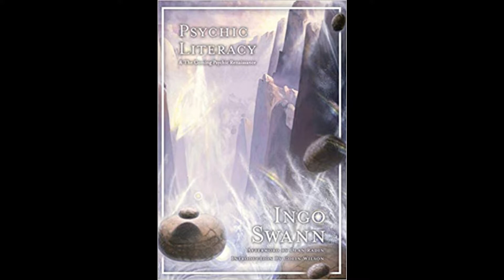Ingo Swann’s Psychic Literacy and the Coming Psychic Renaissance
A previously unknown manuscript by the famous psychic Ingo Swann was discovered posthumously in the special collections library at the University of West Georgia.  Written in 1989 but not published until 2018, this book has finally found the right time for the general public to appreciate it. We are joined by three guests to find out why.

First, Elly Flippen, niece of Ingo Swann, currently responsible for Ingo's social media sites, managing his publications, and, the documentary about Ingo's life, together with her mother, Murleen Swann Ryder, Ingo’s sister. Second, Blynne Oliveri, Head of Special Collections at the University of West Georgia's library, managing rare book and archival collections which include extensive holdings on the topic of human consciousness, with particular focus on remote viewing, near-death experiences, and holistic human experiences. In 2013 the estate of Ingo Swann presented Ingo’s archives to the University, where they discovered a previously unknown manuscript. And third, LTC (Ret)Thomas McNear, whom Ingo considered to be his best student ever, and was the only member Ingo trained in all stages of remote viewing. Tom was one of the first members of the Army psychic spying program known today as Star Gate.

Produced by Hieronimus & Co. for 21st Century Radio®.  Edited version provided to Nightlight Radio with permission.